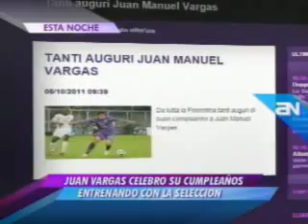AMERICA NOTICIAS 05-10-2011 HINCHAS CELEBRAN CUMPLEANOS DEL LOCO VARGAS